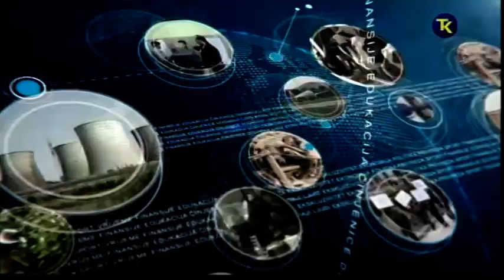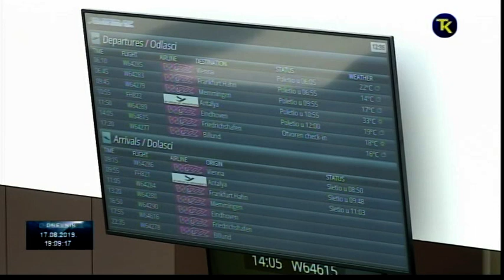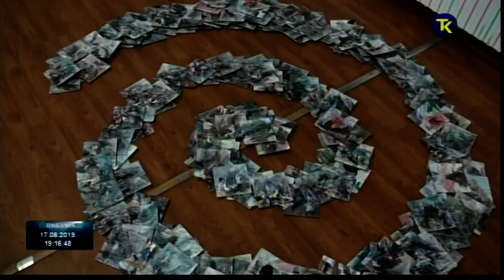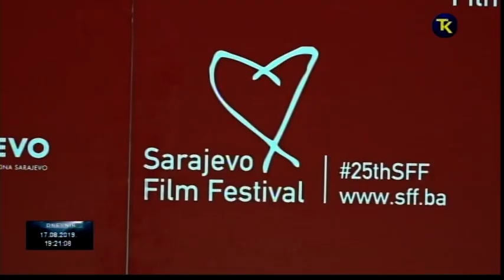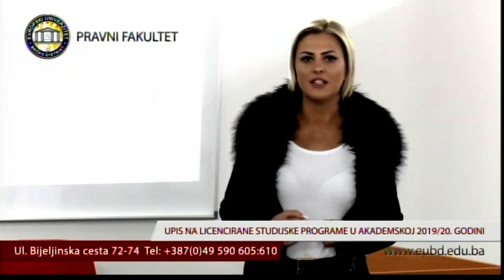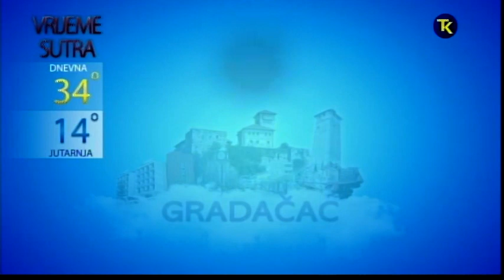DNEVNIK RTV TK 17 08 2019